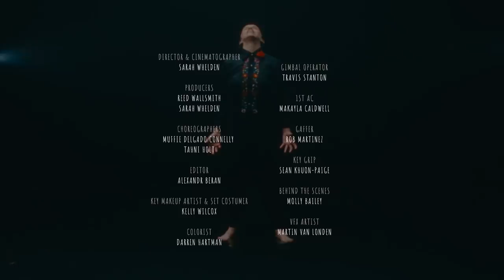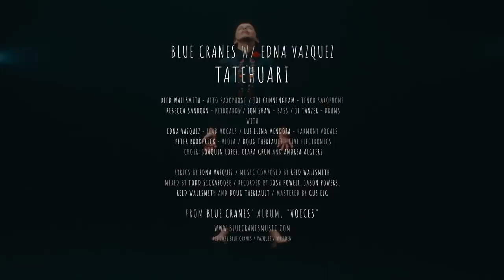Blue Cranes feat. Edna Vazquez - "Tatehuari" (Official Music Video)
Director & Cinematographer: Sarah Whelden
Producers: Sarah Whelden & Reed Wallsmith
Choreographers: Muffie Delgado Connelly & Tahni Holt
Editor: Alexandr Beran
Key Makeup Artist & Set Costumer: Kelly Wilcox
Gimbal Operator: Travis Stanton
1st AC: Makayla Caldwell
Gaffer: Rob Martinez
Key Grip: Sean Khuon-Paige
Colorist: Darren Hartman
VFX Artist: Martin Van Londen
Behind the Scenes: Molly Bailey

Dancers (in order of appearance):
Edna Vazquez
Muffie Delgado Connelly
Suniti Dernovsek
Tahni Holt
Juma De Jesus

Blue Cranes / Dancers (in order of appearance):
Rebecca Sanborn - keyboards
Joe Cunningham - tenor sax
Ji Tanzer - drums
Reed Wallsmith - alto sax
Jon Shaw - bass

Guest Musicians:
Edna Vazquez - lead vocals
Luz Elena Mendoza - harmony vocals
Peter Broderick - viola
Doug Theriault - live electronics
Choir: Joaquin Lopez, Clara Grun, Andrea Algieri

Lyrics by Edna Vazquez
Music composed by Reed Wallsmith
Recorded by Josh Powell, Jason Powers, Reed Wallsmith and Doug Theriault
Mixed by Todd Sickafoose
Mastered by Gus Elg

DeeJuliano Scott, Nathan Miles, Desert Island Studios, Gearhead Production Rentals & Alkemic Color

Lyrics:

Hay un dolor,
un dolor que solo es
para mí.

Este dolor
es el agua que
me hará crecer.

Como planta de luz
dentro de mí,
un jardín
de resplandor
que amanece con el sol,
mi corazón empieza palpitar.

La telaraña del mundo
nos vino a unir.

Hay un amor,
un amor que sólo es
para mí.

Es la unión,
es la vida que
me hará danzar.

El agua, la raíz, la flor,
la tierra, el viento.
Cuando a mis ojos
entra el respirar,
el ser capaces ver.
No con los ojos—
con el alma,
con la piel.

El fuego restaura
mi muerte
para resucitar.

Hasta ser capaz de sentir.

Lyrics (English translation):

There is grief,
a grief that is only mine.

This sorrow
is the water that
will make me grow.

Like a plant of light
inside of me,
a brilliant garden
that rises with the sun,
my heart begins to beat.

The spiderweb of the world
came to unite us.

There is love--
a love that is only mine.

It is unity,
it is life that makes me dance.

Water, root, flower,
earth, wind--
When breath enters my eyes,
I am able to see.
Not with my eyes--
with my soul,
with my skin.

Fire restores death
to bring me back to life.

Until I am able to feel.

(c)2022 Blue Cranes / Sarah Whelden